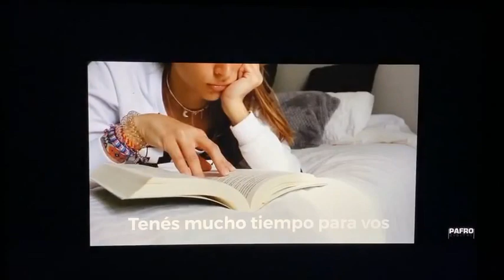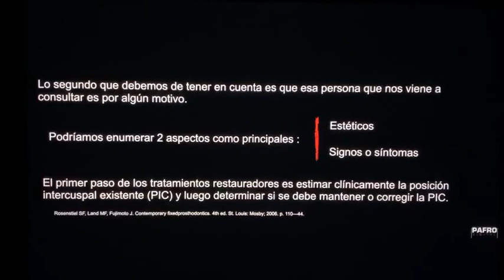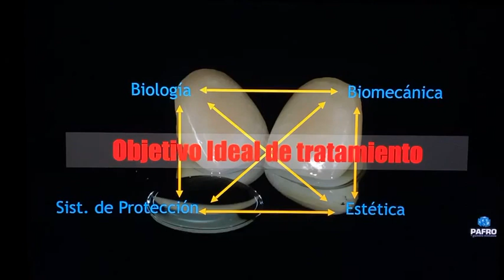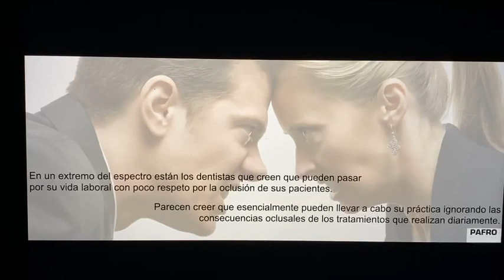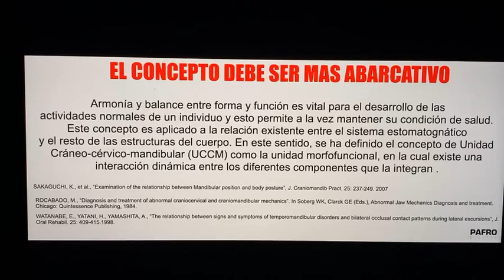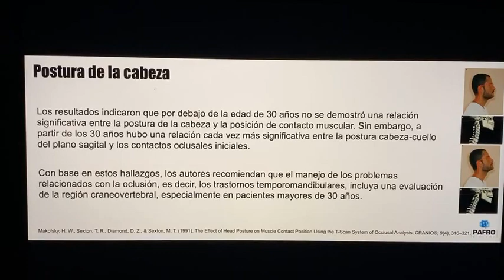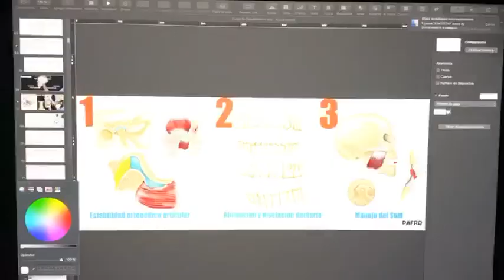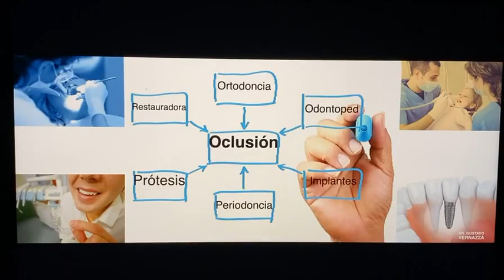Ajuste oclusal - Dr. Gustavo Vernazza IG live